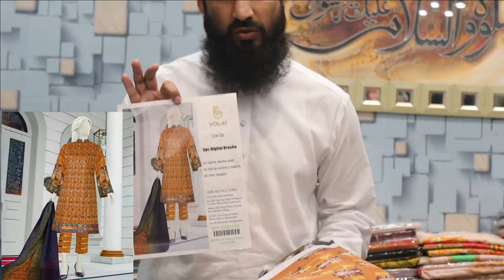BAROSHA WITH SCHIFLY BY BIN NISAR (14-06-21)